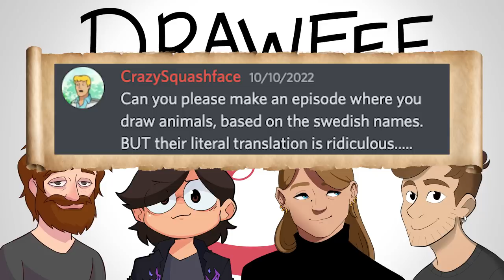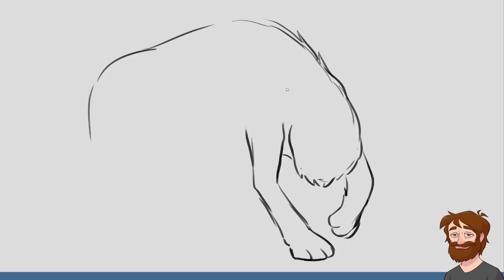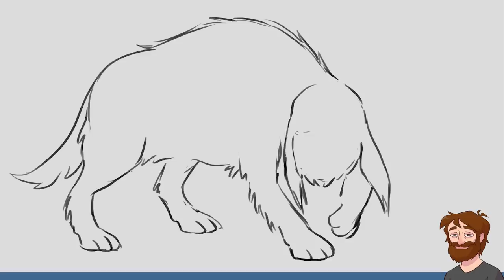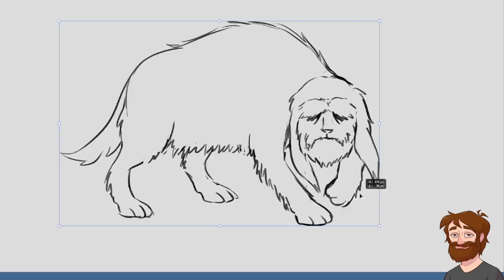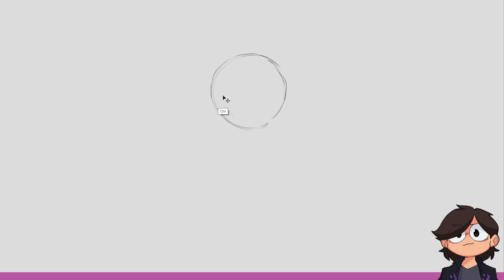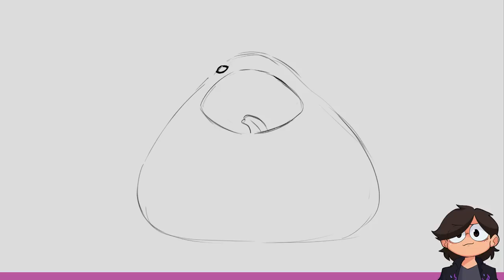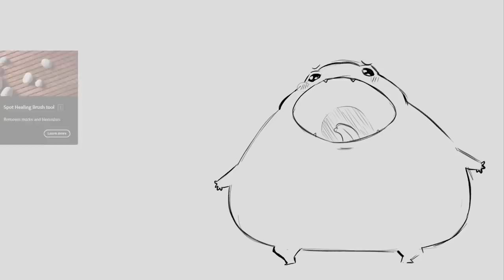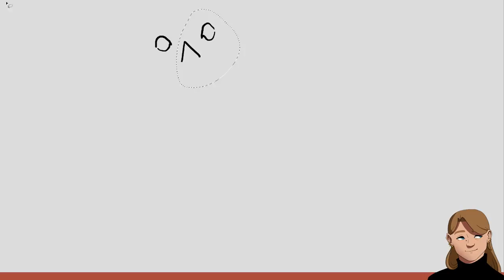Drawing Animals Based on Their Swedish Names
Jacob challenges Nathan, Karina, and Julia to draw animals based on literal translations of their Swedish names.